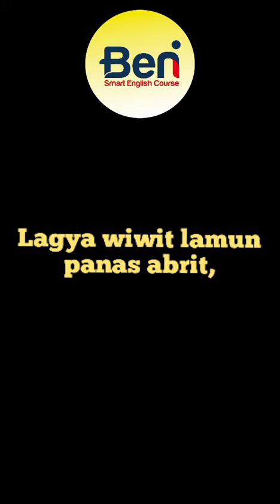Bawa Mijil Gagat Waspa Slendro Manyura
Bawa Mijil Gagat Waspa Slendro Manyura ini diciptakan oleh Ki Srihadi Guna Pandaya. dalam karya Langgamnya yang berjudul Langgam Ngenteni Slendro Manyura.